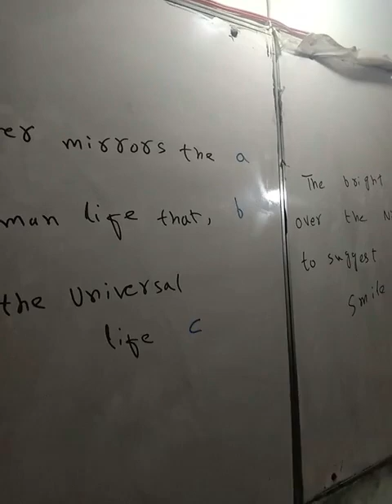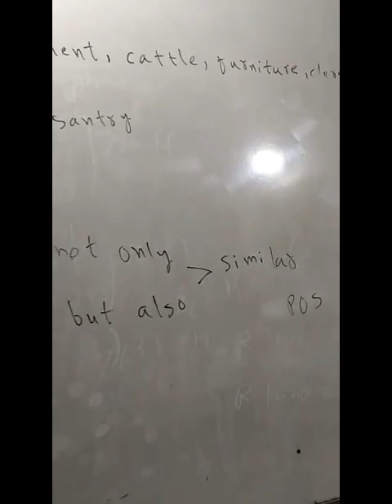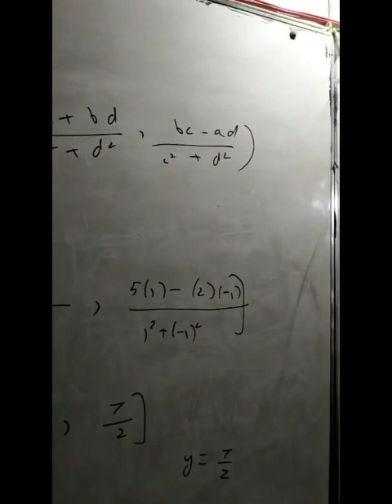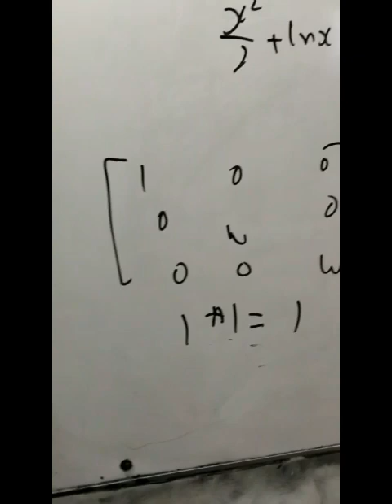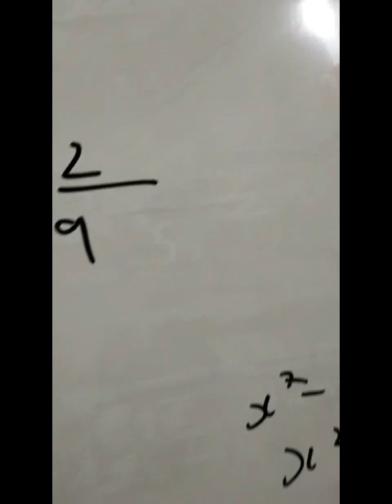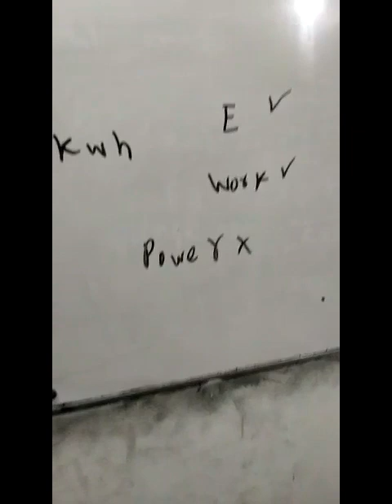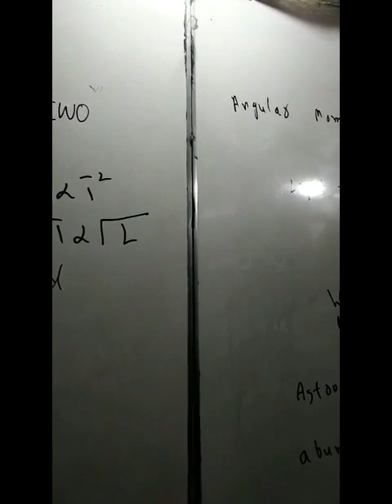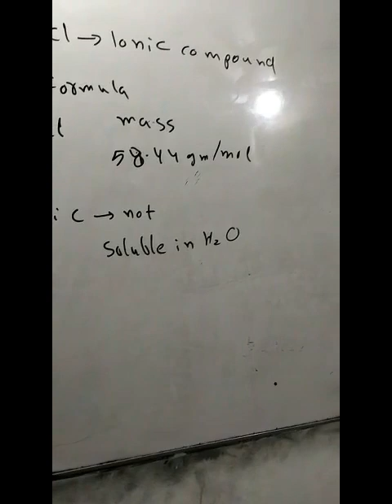NED 2023 complete all problems ask in Phase 1 English MATHEMATICS Chemistry Physics paper solution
0321
2716654
90% plus rate
Experience teacher

AMIN EDUCATION
general knowledge

NED 2023 complete all problems ask in English MATHEMATICS Chemistry Physics paper solution Phase 1
Mind blowing trick to solve all kind of IQ problems ask in NUST DHA Suffa Mdcat NTS FAST SMIU CSS